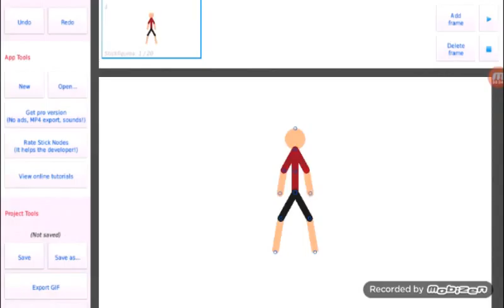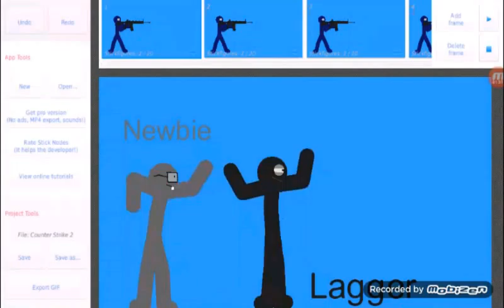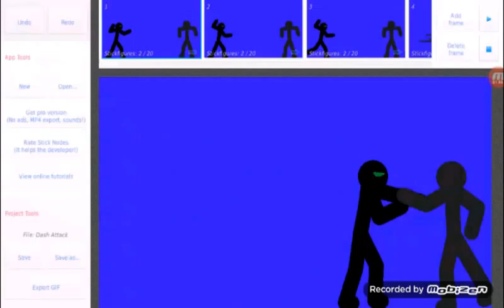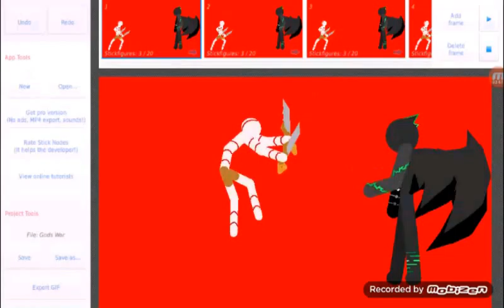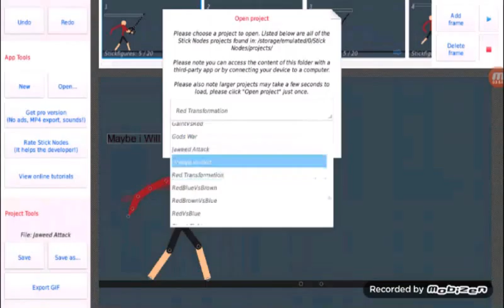Lets Play Stick nodes-All of my Animations-Ep 1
Hello guys FųřyGaming Here So Hope you Enjoyed

App-Stick nodes